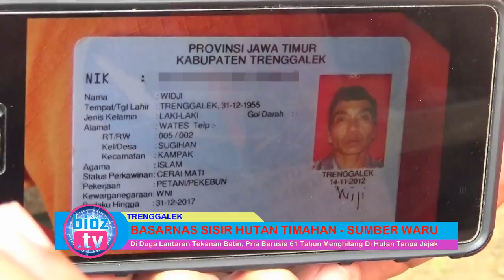Warga Sugihan Hilang "BASARNAS Trenggalek" Blusukan Sisir Hutan Timahan - bioz.tv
Warga Sugihan Hilang BASARNAS Trenggalek Blusukan Sisir Hutan Timahan - bioz.tv - Tim BASARNAS Trenggalek dibantu masyarakat setempat melakukan pencarian dengan menyisir dari dua jalur berbeda, Tim SAR langsung melakukan upaya pencarian terhadap widji dari arah hutan timahan diperlebar ke arah barat hutan sumber waru, yang sebelumnya sudah dilakukan penyisiran dari  areal hutan gajah gepuk hingga sumber waru.